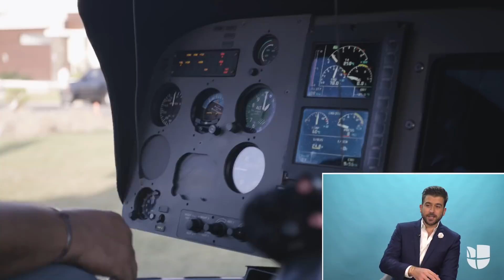Cómo se planeó la espectacular pedida de mano a Aleyda Ortiz | Univision Originals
Hablamos con Ricardo Casanova sobre la pedida de mano de ensueño que vimos en el reality 4 Días Antes del Sí. El asesor financiero de origen cubano nos contó cómo fue que se las ingenió, con ayuda de Clarissa, para hacer realidad una propuesta de matrimonio que Aleyda Ortiz nunca vio venir.